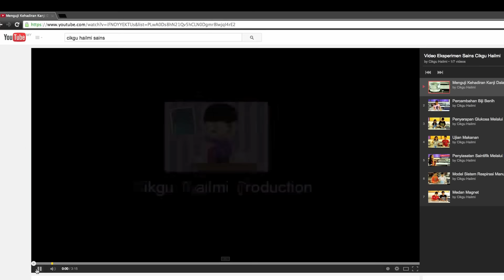Agent for National Transformation : Cikgu Hailmi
Agent for National Transformation 2014 Award: Cikgu Hailmi.